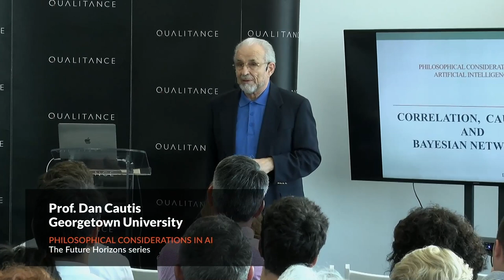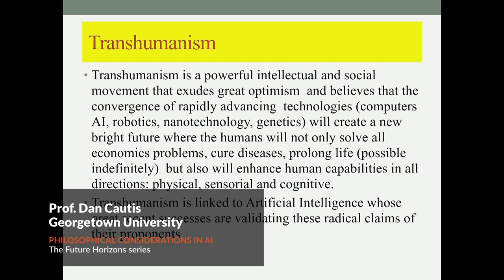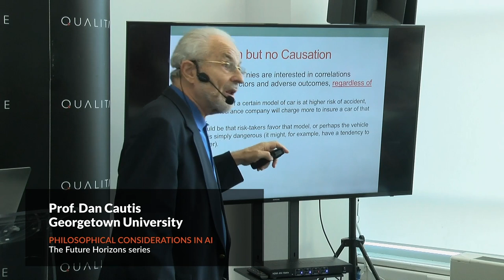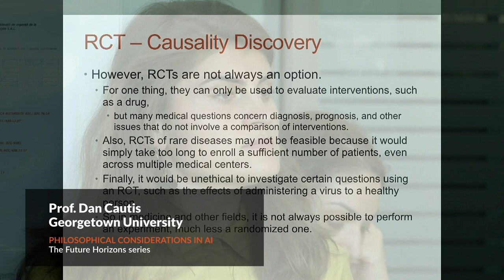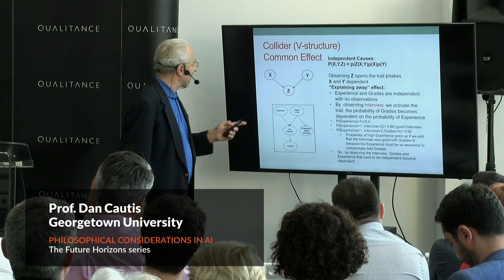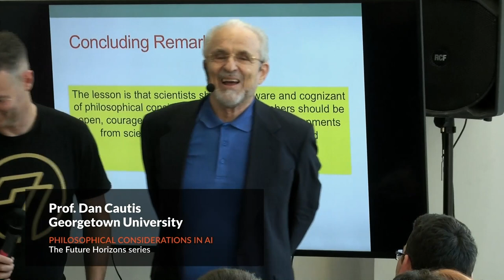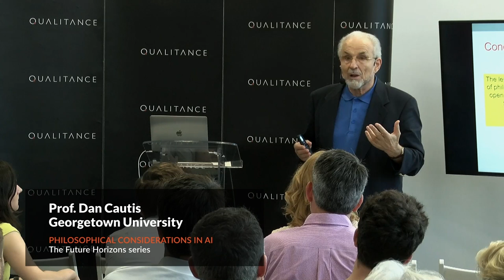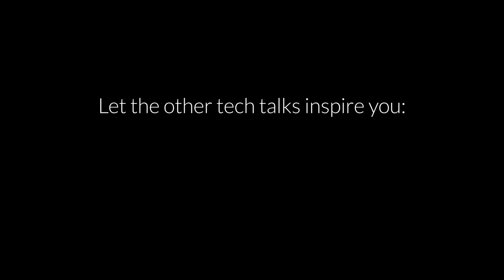Future Horizons - Philosophical Considerations in AI (full video)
Watch an exciting 60-minute talk on how Artificial Intelligence (AI) understands reality, according to the latest joint theory of computer scientists and philosophers.

Prof. Dan Cautiș from Georgetown University talks about the philosophical foundations of Artificial Intelligence, Machine Learning and statistical networks, tackling controversial topics such as correlation vs causation.

This LIVE broadcast is part of FUTURE HORIZONS - a QUALITANCE communication platform advocating emerging technologies that fuel innovation: Artificial Intelligence, IoT, Blockchain, Augmented Reality, Autonomous Vehicles, Facial Recognition.